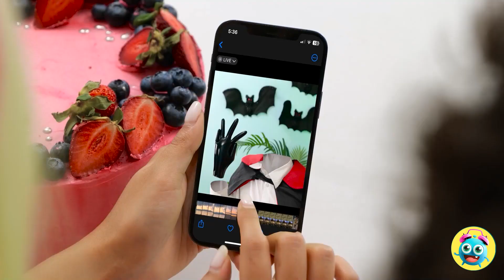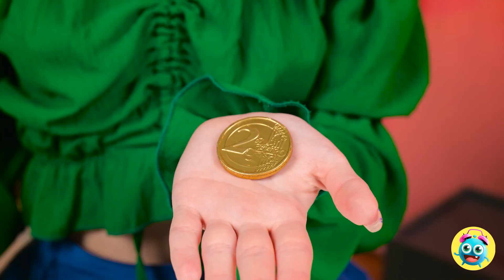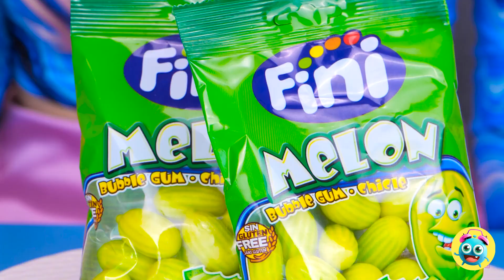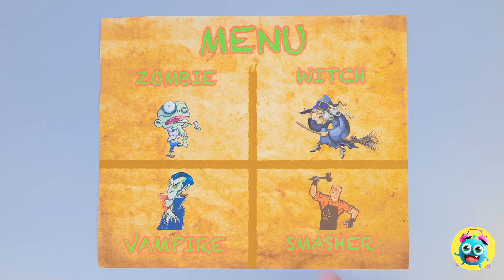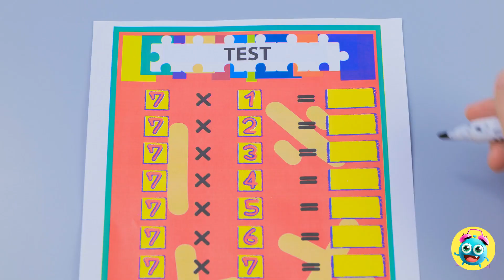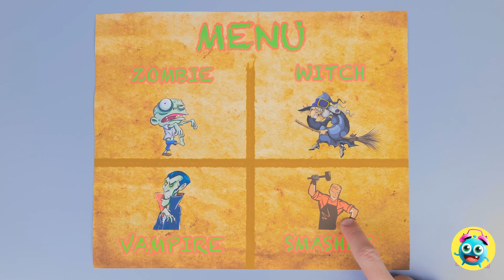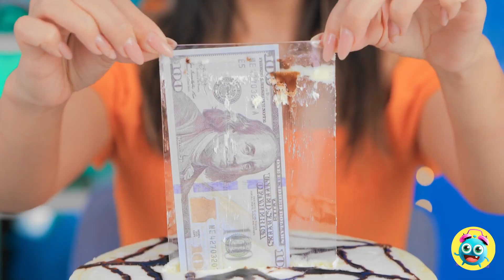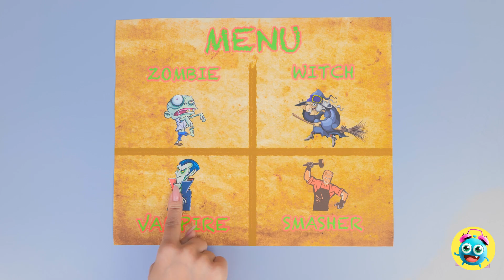💙 MERMAID COOKING CHALLENGE 🩸 Granny VS Vampire! Funny Food Situations By Yay Time!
Get ready for an epic cooking challenge as I go head-to-head against Grandma! In this exciting showdown, it's Mermaid vs Vampire in a battle of flavors and funny food situations. Join us on Yay Time! as we showcase our culinary skills, creative hacks, and cool gadgets. With a touch of humor and a dash of creativity, this challenge is bound to bring laughter and entertainment. So grab a seat and get ready to witness the hilarious food-filled showdown between a Mermaid and a Vampire!